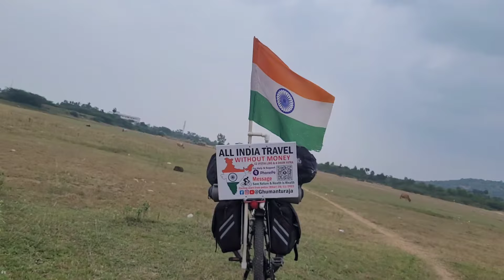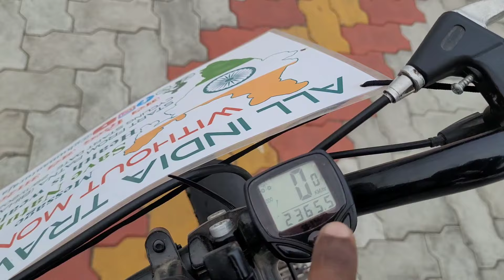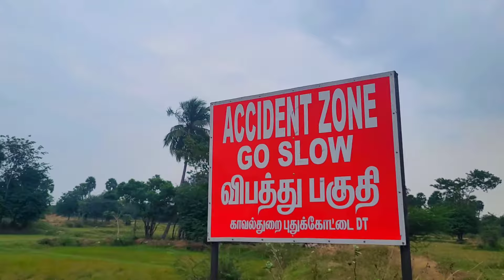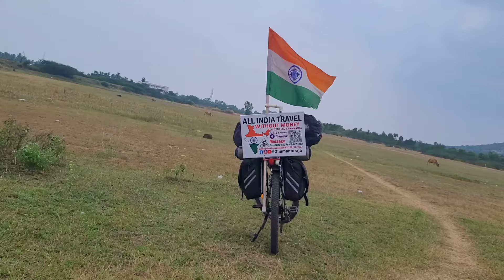Enjoying the jurny of all india travel by bicycle without money. {Day-54}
Description:
Welcome to our thrilling All India Cycle Tour, where we embark on an extraordinary journey to explore the incredible diversity of this beautiful country. Join us as we cover all corners of India, from the serene Himalayas to the pristine beaches of the South, all on our trusty cycles.

Get ready for the adventure of a lifetime as we showcase the best of India through our Cycle World Tour. We'll be sharing tips, experiences, and insights into what it takes to travel across this diverse nation on a bicycle. Whether you're a cycling enthusiast, a travel junkie, or just curious about life on the road, this is the channel for you!

In our cycling vlogs, we'll cover it all:
✨ Exploring Incredible Destinations
🌄 Breathtaking Scenery and Landscapes
🚲 Bike Maintenance and Tips
🍛 Trying Local Cuisines
💰 Traveling Without Money - Yes, It's Possible!
🏞️ Experiencing the Real All India Travel - Bharat Yatra

Our cycle travel adventures are more than just a tour; they're a window into the heart of India. We're excited to show you the hidden gems, the challenges we face, and the incredible people we meet along the way. Join us on this unique cycle tour India and become a part of our journey.

Let's pedal through the rich tapestry of India together! 🚵‍♀️🇮🇳

Thank you, Jai Hind Jai Bharat, Har Har Mahadev
धन्यवाद, जय हिंद जय भारत, हर हर महादेव